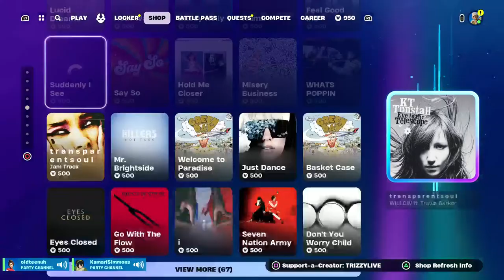If You Good Like This You Don't Need A Zen ( Ban Cheaters ) | Use Code: TRIZZYLIVE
Yuuuurrr TriZzy Gang in this stream we're gonna be playing fortnite and grinding to 3k subscribers! Thank you for your support and I hope you stick around for the journey.

Use Code: " TRIZZYLIVE " in your item shop or epic store!

I don’t send epic friends request unless you can’t find my name.

Social Media ⬇️
Epic: YT TriZzy

Setup ⬇️
I stream straight from my ps4 and I use Black Shark for my mic I be updating my setup soon ❗️

All thumbnail are designed by TriZzy unless otherwise.